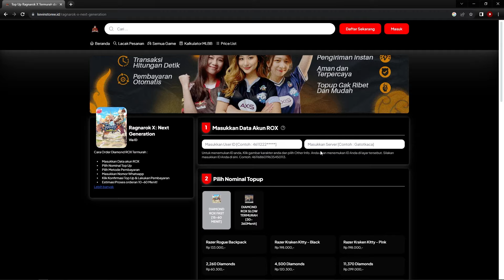ABISIN SEMUA CRYSTAL BUAT GACHA MOUNT NAGA SPEED 6! | RAGNAROK X NEXT GENERATION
Gacha mount naga speed 6 harga 50 jt?

di Video ini akan dibahas tentang guide ABISIN SEMUA CRYSTAL BUAT GACHA MOUNT NAGA SPEED 6! | RAGNAROK X NEXT GENERATION

Ragnarok Origin
SERVER: AWAKENING

10 Nyanberry = Rp3,600
40 Nyanberry = Rp13,400
125 Nyanberry = Rp41,000
210 Nyanberry = Rp66,100
430 Nyanberry = Rp133,100
900 Nyanberry = Rp274,900
2300 Nyanberry = Rp662,300
4800 Nyanberry = Rp1,321,000
4800 Nyanberry x 5 = Rp6,563,000
4800 Nyanberry x 20 = Rp26,255,000

2450 DIAMOND = Rp63,400
4890 DIAMOND = Rp127,000
9590 DIAMOND = Rp253,000
20,020 DIAMOND = Rp506,000
24,900 DIAMOND = Rp625,000
37,390 DIAMOND = Rp937,000
47,100 DIAMOND = Rp1,201,000
50,310 DIAMOND = Rp1,257,000
94,200 DIAMOND = Rp2,402,000
100,610 DIAMOND = Rp2,514,000
235,500 DIAMOND = Rp6,150,000
471,000 DIAMOND = Rp12,300,000
503,000 DIAMOND = Rp12,800,000
1,006,000 DIAMOND = Rp 25,600,000
2,012,000 DIAMOND = Rp 50,140,000